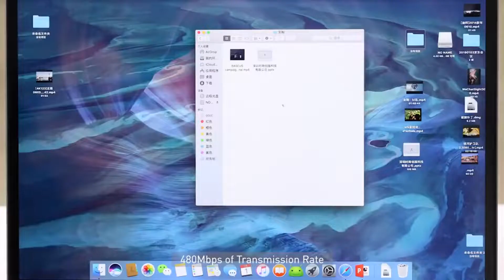Baseus 100W USB C To USB Type C Cable USBC PD Fast Charging Charger Cord USB-C 5A TypeC Cable 2M For